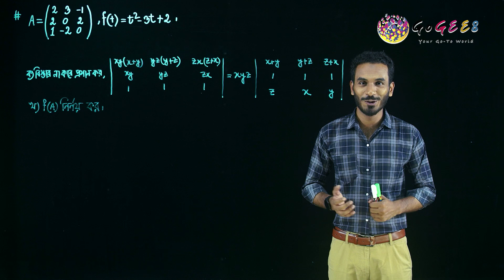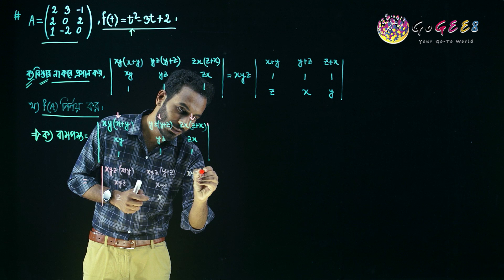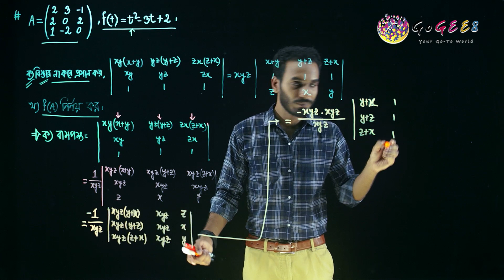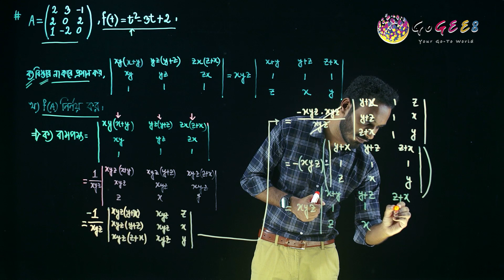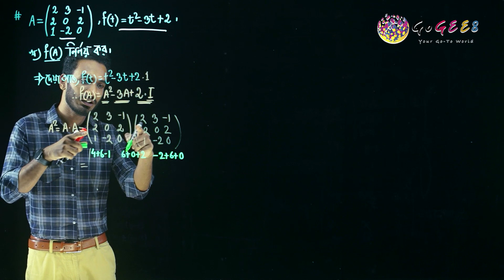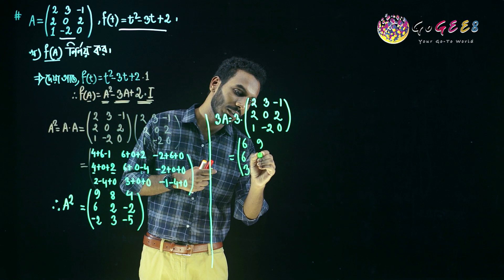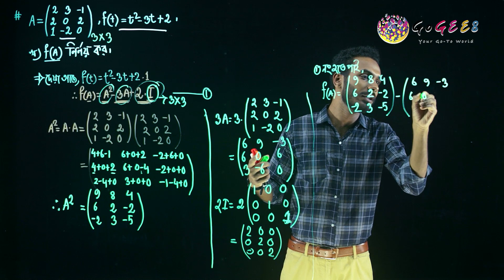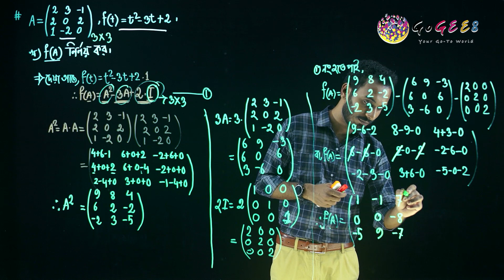একাদশ-দ্বাদশ শ্রেণী (এইচএসসি) - উচ্চতর গণিত ১ম - ১. ম্যাট্রিক্স ও নির্ণায়ক (এপিসোড ১৭)